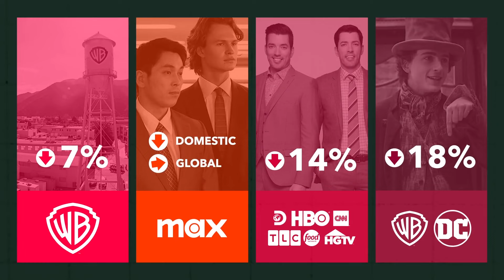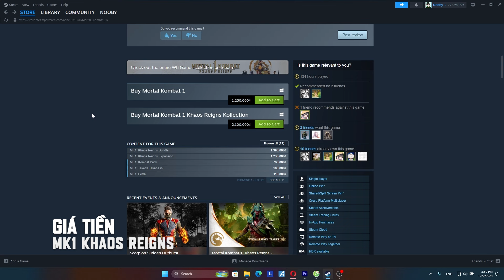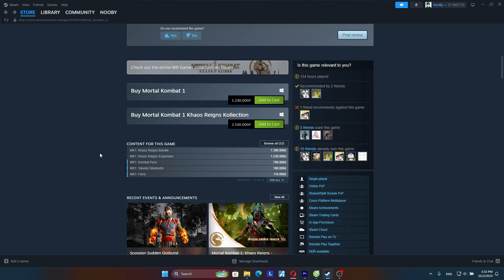MORTAL KOMBAT 1: KHAOS REIGNS liệu có đáng tiền?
Script: NooBy
Voice: NooBy
Editor: NooBy

Ủng Hộ bọn mình tại:
Banking: 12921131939 - TP Bank - NGUYEN MINH THANH